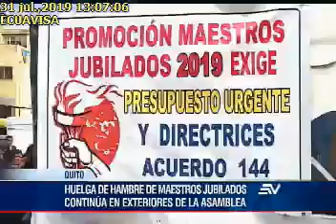HUELGA DE HAMBRE DE MAESTROS JUBILADOS CONTINUA EN EXTERIORES DE LA ASAMBLEA31-07-2019Ecuavisa